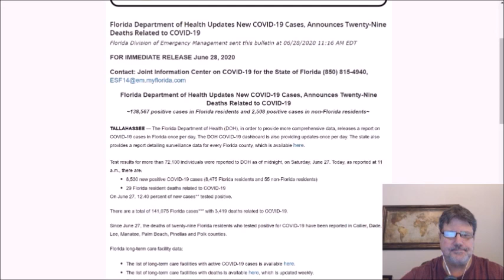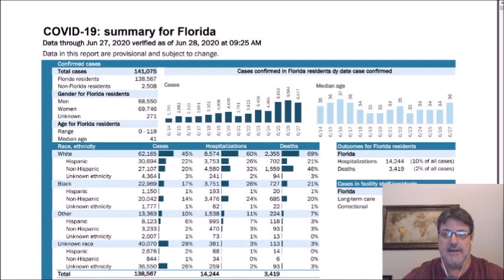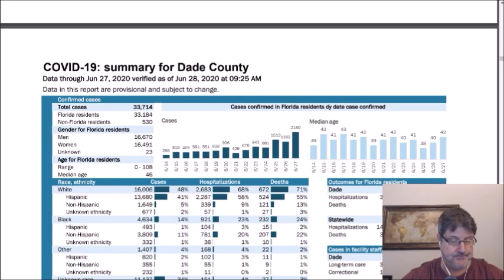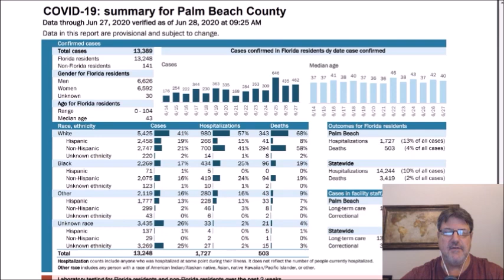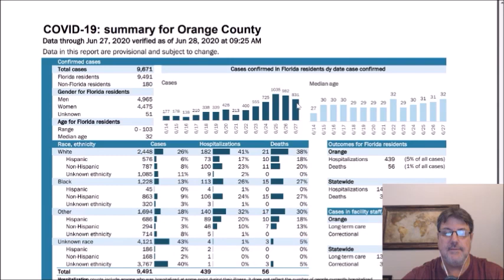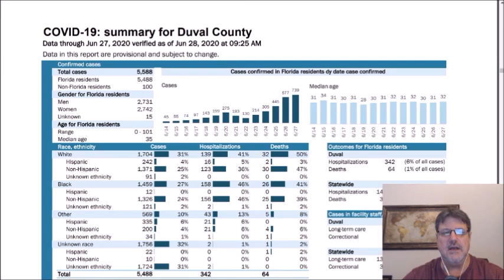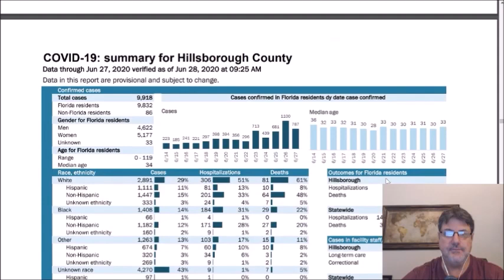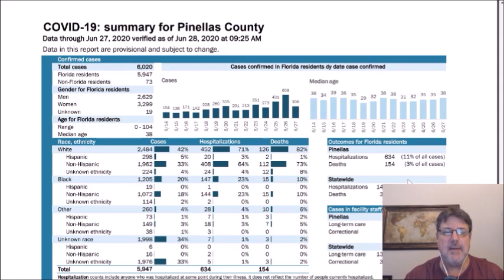Florida COVID-19 outbreak: A look at some of the major counties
Florida is one of the two dozen or so states, particularly in the south and west, that have reported an increase or surge in COVID-19 cases in recent weeks.

In this video, I look at data from the Department of Health for the state and some of the most populous counties to see where they stand--number of total cases, number of cases this weekend, percentage of hospitalizations and percentage of deaths.

Totally Bamboo Florida State Destination Bamboo Serving and Cutting Board

100 Things to Do in Tampa Bay Before You Die, 2nd Edition (100 Things to Do Before You Die)